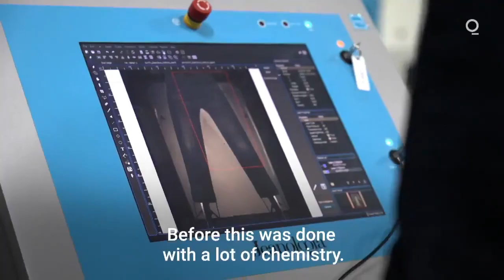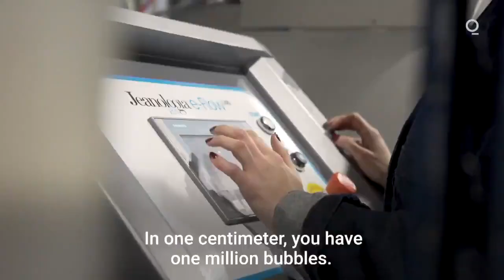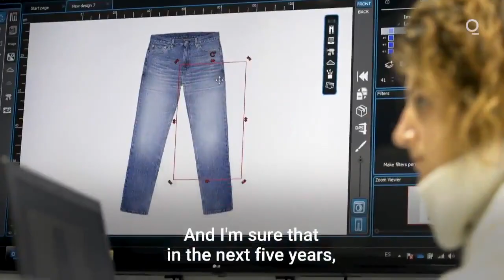The Tiny Bubble Secret to Sustainable Denim Jeans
The modern age’s most iconic piece of clothing—a pair of jeans—is also one of the most environmentally harmful to make.

Billions of pairs are sold every year, from stylishly distressed to faded vintage. Styles that look worn out—from hours in the sun or repeated washing—are almost never so. They’ve achieved that effect right off the production line, from toxic chemicals mixed with water. What happens to that contaminated liquid? It’s often dumped into rivers and oceans.

Enrique Silla is trying to reduce that pollution. His company, Jeanologia, over the past 26 years has developed production methods that cut as much as 90% of water from the process. He estimates 35% of jeans worldwide are made using at least one of the company’s machines. “We picked jeans because they’re the most consumed product,” Silla says.

“When we started,” he says, “we used to tell our clients that saving the planet could be a great business—and they thought we were Greenpeace.” So Silla focused on cutting costs because it was the easiest way to persuade companies to change their methods. It was “the language brands understood,” he says.

The company made some headway, but things really took off over the past five years as brands began actively embracing sustainability to appeal to younger, more climate-conscious consumers.

The shift helped Jeanologia grow from a tiny basement office in the Mediterranean city of Valencia, Spain, to a global enterprise that employs 220 people in 18 countries. In 2019 it posted revenue of just over €100 million ($120 million). Silla estimates the company saved the equivalent of 14 million cubic meters (494 million cubic feet) of water from pollution last year.

The machines designed and built by Jeanologia are used by some of world’s largest denim makers—mass producers in Bangladesh, Mexico, Pakistan, Turkey, and Vietnam that aren’t household names but supply a large share of the textiles used by big brands.